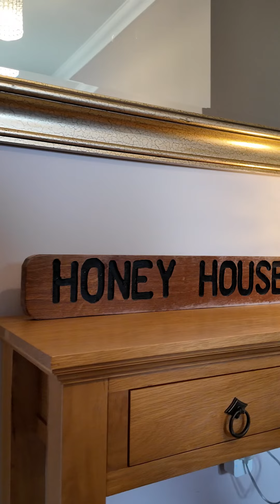Aspire Showcase The Honey House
Aspire Estate Agents is delighted to introduce this exceptional detached bungalow nestled within a secluded private community in Fobbing. Boasting one of the most remarkable properties we've had the privilege to showcase, this residence enjoys a semi-rural setting on a generously sized plot spanning over one third of an acre, offering picturesque views of open fields. With four spacious double bedrooms, including one with an ensuite, this property epitomizes comfortable and luxurious living.